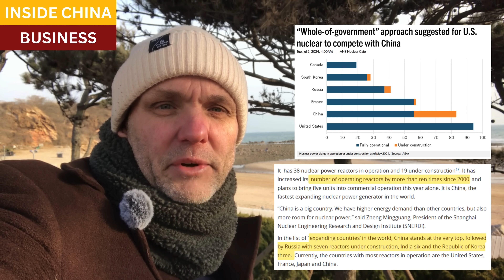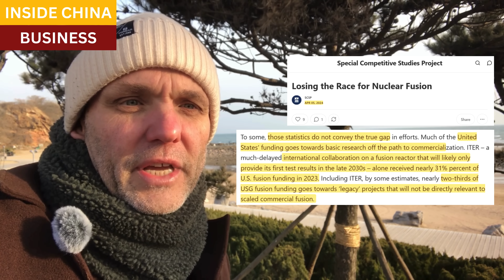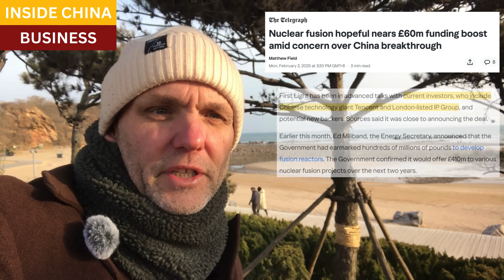Western nuclear firms scramble for fresh funding as China leaps ahead in nuclear fusion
Chinese nuclear scientists broke their own record for sustained fusion plasma. Their fusion test burned 6 times hotter than the sun, for over a thousand seconds.

China is at least a decade ahead of the United States and Europe on nuclear research, and is rapidly building fleets of newest-generation reactors.

They hope to apply, at scale, any new technologies in nuclear fission or in fusion.

China employs a "whole of government" approach: strong government support at the national and local levels, along with national-level efforts to nail down supply chains, and build capacity. Western industry insiders strongly urge a similarly comprehensive approach, if we hope to stay in the race at all.

Resources and links:

China Races ahead: Breaking Down China’s Record-Breaking Fusion Milestone

China’s record-breaking nuclear fusion test burned 6 times hotter than the sun

India Economic Times, China’s big step in the field of nuclear fusion: a step closer to limitless energy

China’s New Superconducting Plasma Device Demonstrates Its Lead in Nuclear Fusion

Space Daily, Chinese artificial sun achieves record-setting milestone towards fusion power generation

The Economics, China is building nuclear reactors faster than any other country

How China has Become the World's Fastest Expanding Nuclear Power Producer

China Able to Accelerate World’s Fastest Nuclear Power Expansion

Nuclear fusion hopeful nears 60m-pound fund raise to keep up with China

Closing scene, Changchun, Jilin